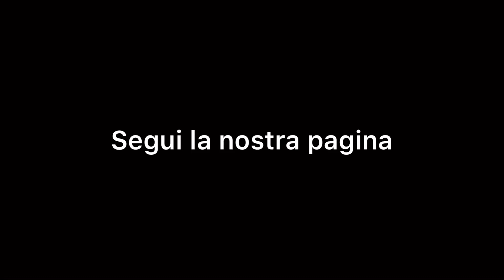Corso di vela, abbattuta con Gennaker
Durante l'abbattuta con Gennaker con poco vento la bugna può faticare a passare davanti allo strallo, diventa fondamentale la sincronia con la poggiata e non tardare nel lascare la scotta.
Naviga sul sito per scoprire i nostri corsi di vela per tutti i livelli.